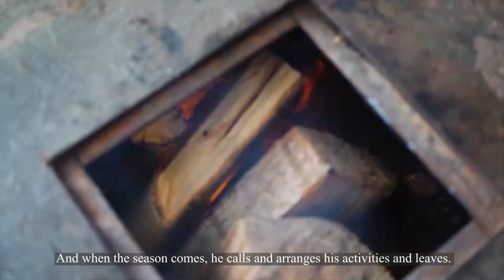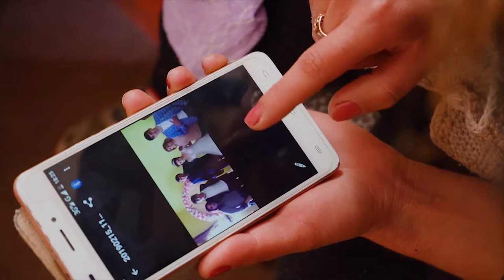Love and faith from Armenia’s Lchavan village to Russian Chelyabinsk city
For six out of seven years of marriage, Anush Manukyan (Lchavan village) has lived in her parents’ house with her daughter. The tumble down apartment and tough social conditions made
26-year-old Anush’s husband leave for labour migration to Russia. Despite the fact that the young family has lived together for only one year and now they see each other only three months during the year, Anush doesn’t lose faith in her husband and looks forward to his return with great love.